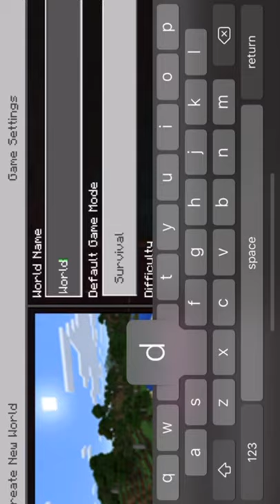New minecraft series gameplay #1